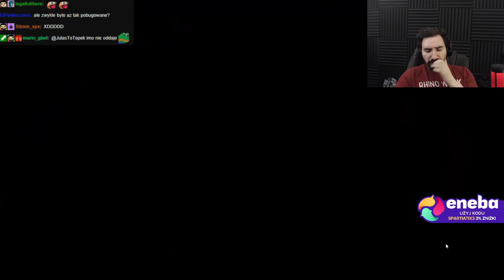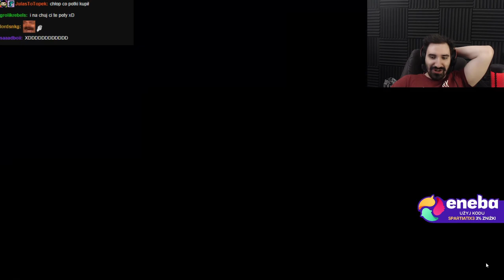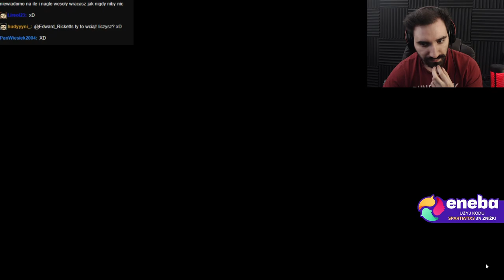NIBY DOPIERO 3 BOSS ALE JEST JEDNYM Z NAJMOCNIEJSZYCH ☠️ | Sword and Sandals 2: Redux #7